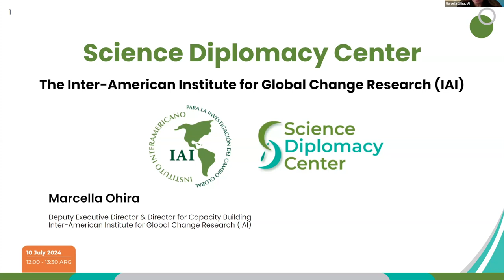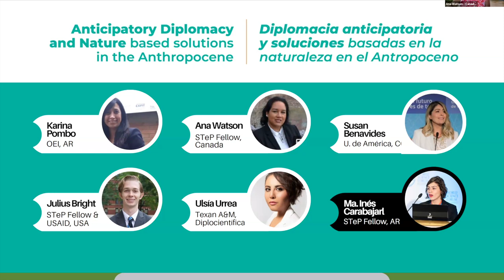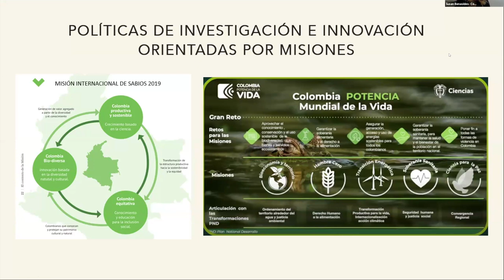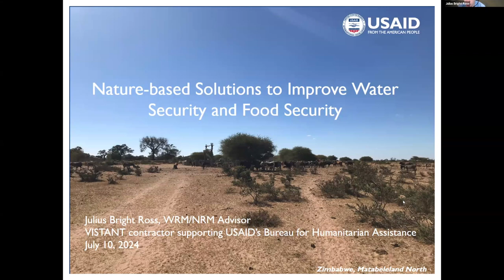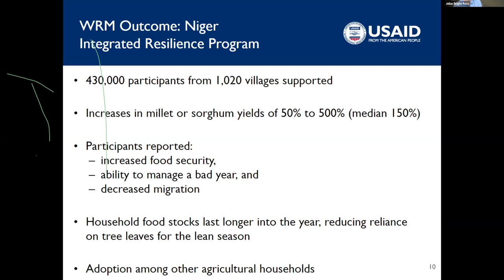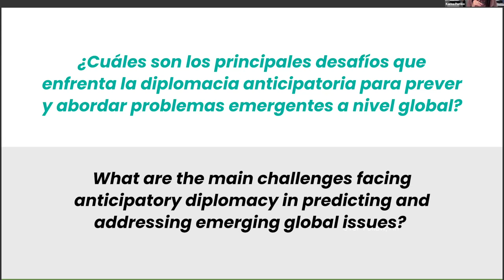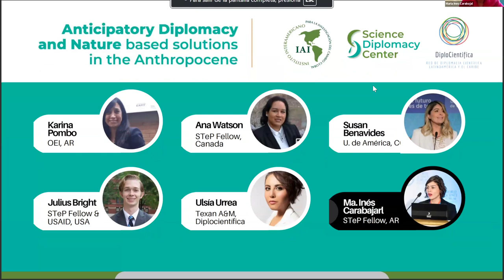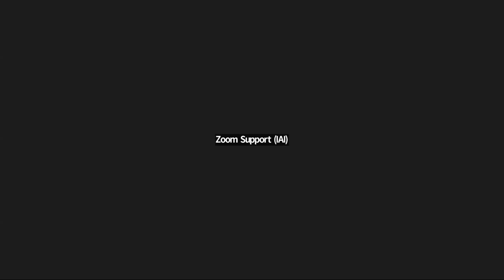Webinario: Diplomacia anticipatoria y soluciones basadas en la naturaleza en el Antropoceno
Este webinar pretende integrar la diplomacia científica y las soluciones basadas en la naturaleza para mitigar y adaptarse a las amenazas ambientales.

Panelistas:
Karina Pombo – International Consultant, OEI (Argentina)
Ana Watson – Postdoctoral Associate at University of Calgary - STeP Alumni (Canada)
Susan Benavides – Vice-president for Research and Outreach of the Universidad de América (Colombia)
Julius Bright Ross – STeP Fellow and VISTANT contractor supporting USAID's Bureau for Humanitarian Assistance (USA)
Ulsía Urrea Mariño – Texas A&M University-Corpus Christi - DiploCientífica (USA/México)
Moderadora:
María Inés Carabajal – STeP Fellow (Argentina)